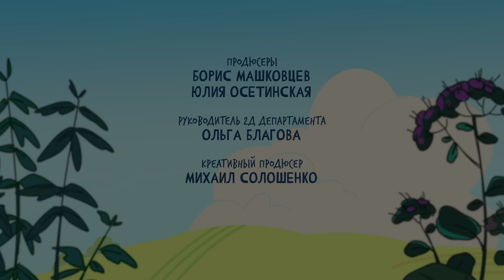Новое Простоквашино ⭐ Интересная професcия 🐮 Союзмультфильм 2024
Смотри серию Новое Простоквашино - Интересная професcия на нашем канале.